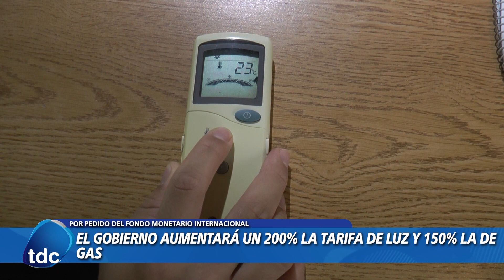SANTA FE | EL GOBIERNO AUMENTARÁ UN 200% LA TARIFA DE LUZ Y 150% LA DE GAS